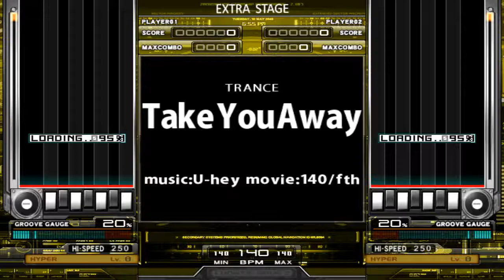[BMS/BOFU2017] Take You Away - U-hey(mov:140/fth)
BOFU2017 - LEGENDA EST A MYTH -